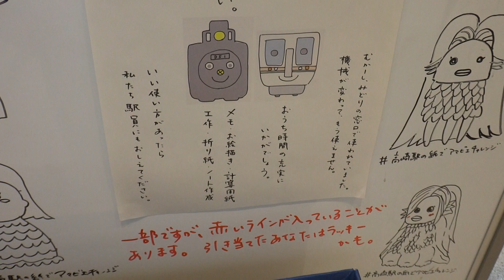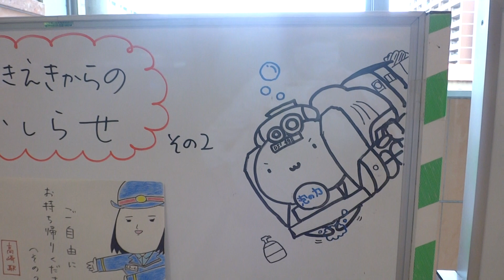好評！JR高崎駅 古い券売機の用紙配布 2020年5月 撮影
JR高崎駅で、みどりの窓口で昔使っていた古い券売機の用紙を配布していました。ロール状のものも有り。何に使うかはアイディア次第。お知らせのイラストも楽しい！

JR高崎駅　古い券売機の用紙配布　2020年5月 撮影